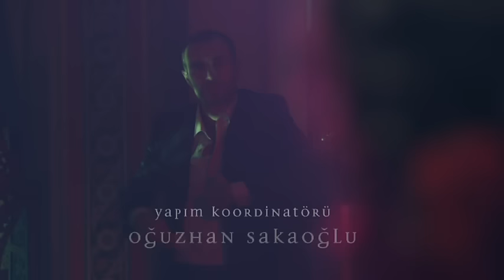Medcezir 1.Bölüm - Asım Şekip Kaya Vakfı - Müzayede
'O gün, sakin hayatımıza bir bomba düştü...
Ve o günden sonra hiçbir şey eskisi gibi olmadı...'

Yapım: Ay Yapım
Yapımcı: Kerem ÇATAY
Yönetmen: Ali BİLGİN
Senaryo: Ece YÖRENÇ - Melek GENÇOĞLU

OYUNCU KADROSU
Yaman Koper: Çağatay ULUSOY
Mira Beylice: Serenay SARIKAYA
Selim Serez: Barış FALAY
Ender Serez: Mine TUGAY
Mert Serez: Taner ÖLMEZ
Eylül Buluter: Hazar ERGÜÇLÜ
Faruk Beylice: Murat AYGEN
Sude Beylice: Şebnem DÖNMEZ
Asım Şekip Kaya: Can GÜRZAP